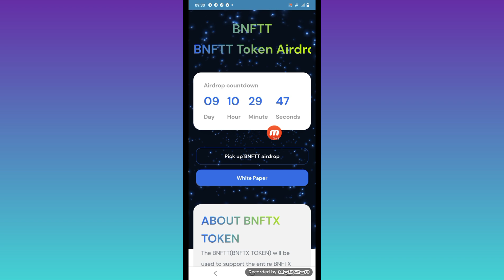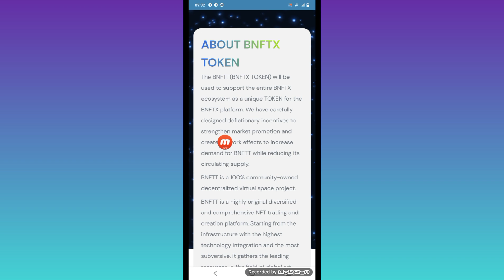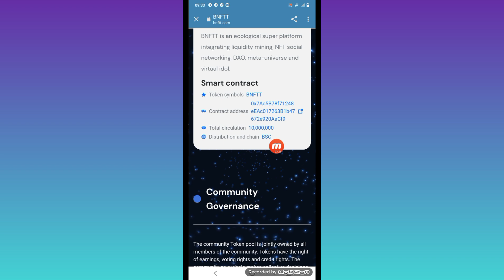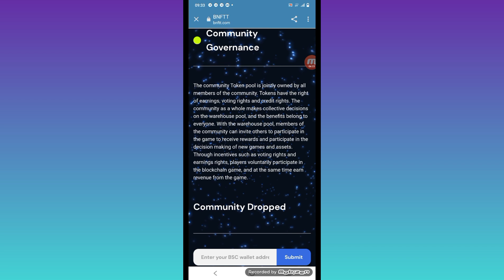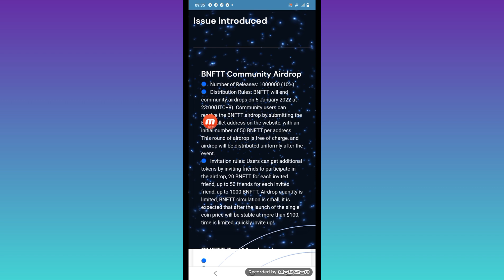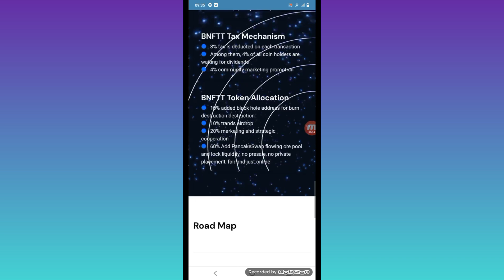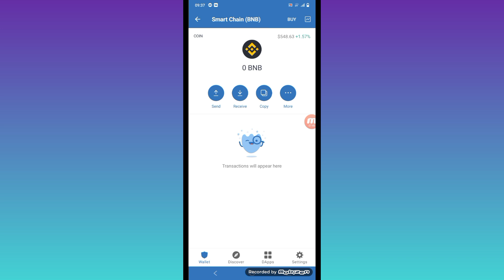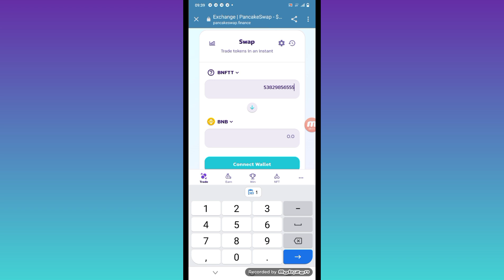NEW TOKEN PROJECT BNFTT.COM FULL TOKEN REVIEW 1000X 🔜 HOW TO BUY? 2021 PROJECT.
BNFTT (BNFTX TOKEN)
At present everywhere KOL cut pre-sale private dish fair launch very rare! Suggest lock up the pool to see K warehouse!
Pancakeswap, contract ownership waiving, no presale, no private placement, fair and equitable online, target 1000000X, sliding point set 5%
Enter the BSC address on the official website to receive a free airdrop, airdrop 10% BNFTT token, a total of 20000 addresses, each IP limit can only register one address
Address: 0x7ac5b78f71248eeac017263b1b47672e920aacf9